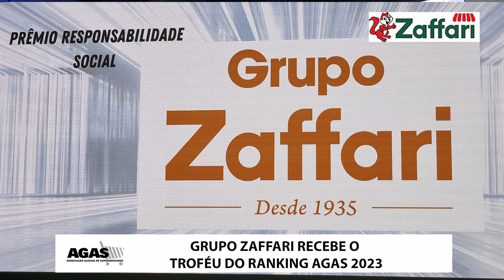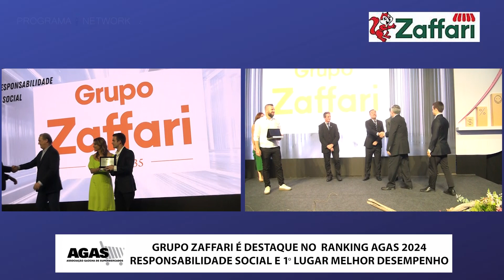08.09 - GRUPO ZAFFARI - RECEBE O TROFÉU DO RANKING AGAS 2023